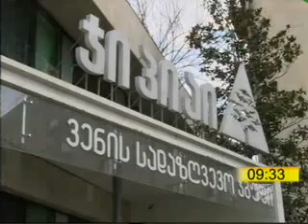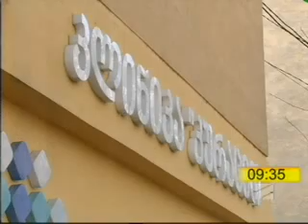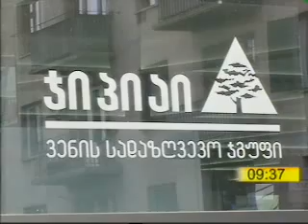GPI Holding სტუმრად დილის გადაცემაში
სიახლე საყოველთაო ჯანდაცვის ბენეფიციარებისათვის!
გაუმჯობესებული პირობები თვეში 10 ლარიდან!